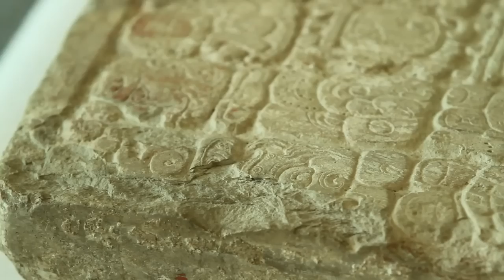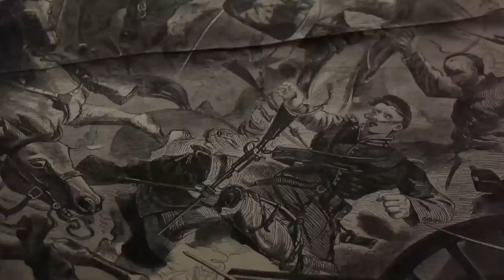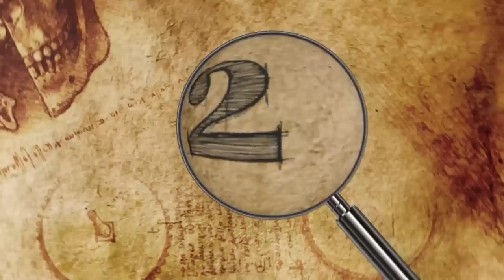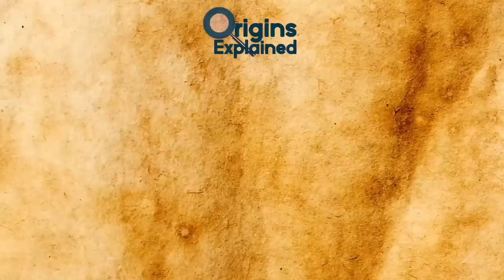10 MYSTERIOUS Discoveries Made In The Jungle!